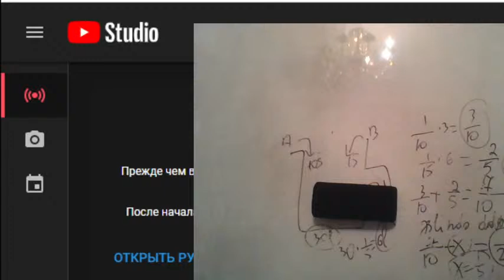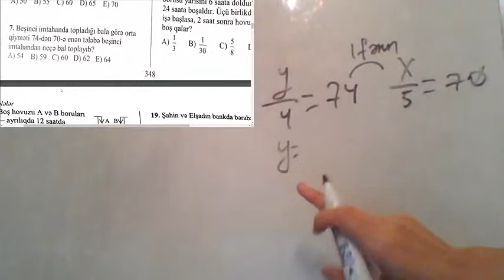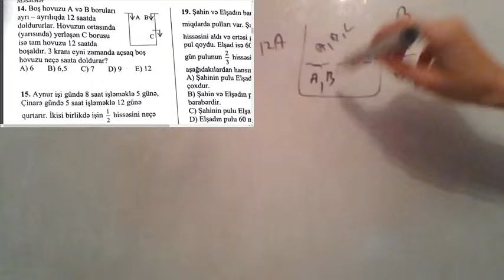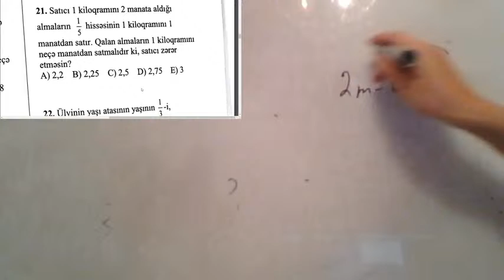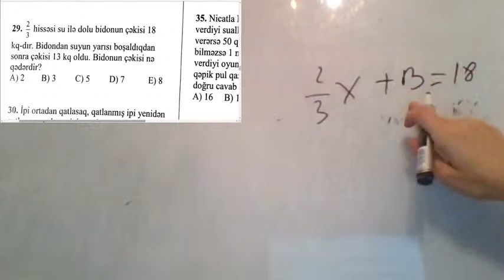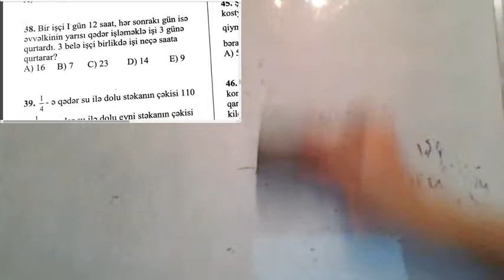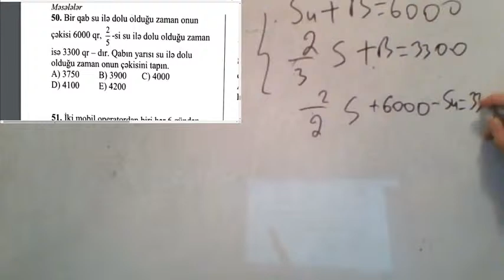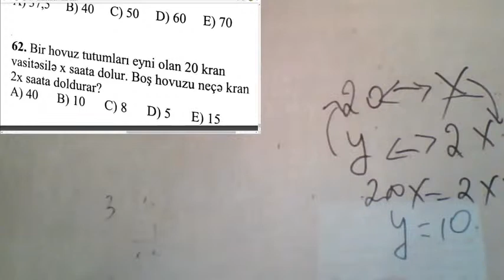Hissə məsələləri.Hovuz məsələləri. İşçi məsələləri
Məntiq